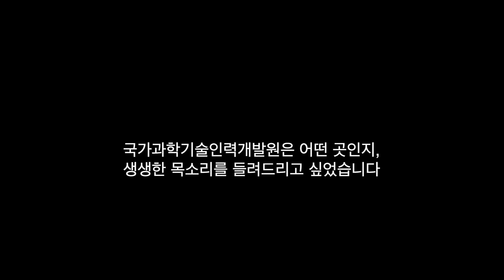★200212_KIRD 기관소개_생생인터뷰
이제는 말할 수 있다.
KIRD인이 바라본 '리얼 KIRD 현장'을 소개합니다.

안녕하세요. KIRD 홍보 키맨 인사드립니다.

신의 직장, 신도 부러워하는 직장은 취준생의 꿈이라고 할 수 있습니다. 그렇다면 워라밸 우수기관으로 알려진 KIRD(국가과학기술인력개발원)의 진실한 모습은 과연 어떠할까요? 이번에 그 실체를 한번 파헤쳐보고자 합니다. 외부에서 바라보는 “KIRD는 ~~~카더라” 통신을 모아서 KIRD인과 직접 인터뷰해보았습니다.

즐겁게 보셨다면 구독 버튼도 함께 눌러주세요. ^^